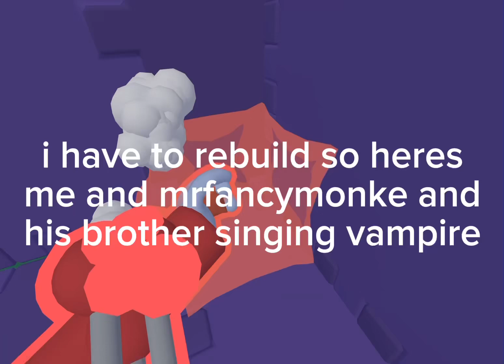I BUILT A GIANT PURPLE SKYBASE ON YEEPS HIDE AND SEEK